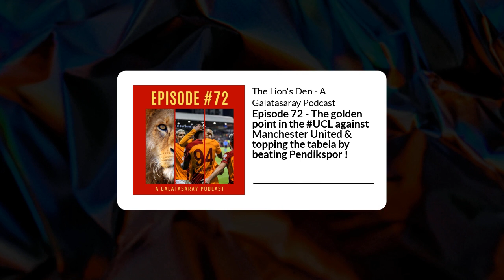The Lion's Den - A Galatasaray Podcast - Episode 72 - The golden point in the UCL against...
Dive in with the lads as they discuss our home performance in the UCL Champions League against Manchester United. A 3-3 win giving us a very important 1 point in the groups. Everything is now in our hands against FC Copenhagen.

We also discuss shortly our 0-2 win against Pendikspor.

Crew: Emre, Samet, Yasin.